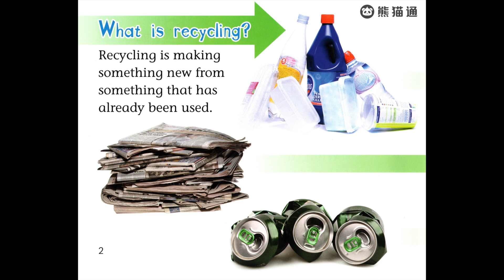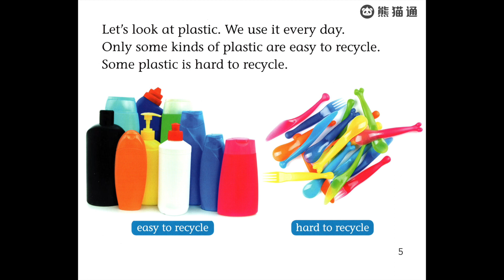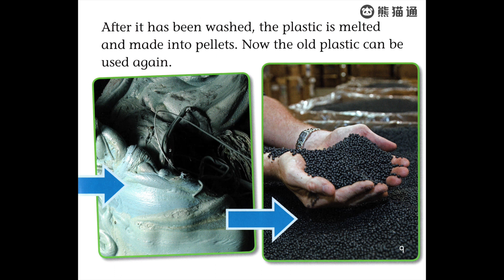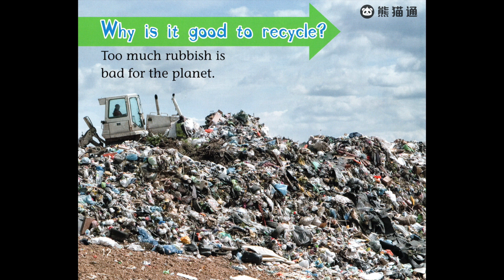Big Cat - 大猫英语分级阅读绘本 Level 4 - 027 New from Old: Recycling Plastic 【适用小学1~ 2年级】